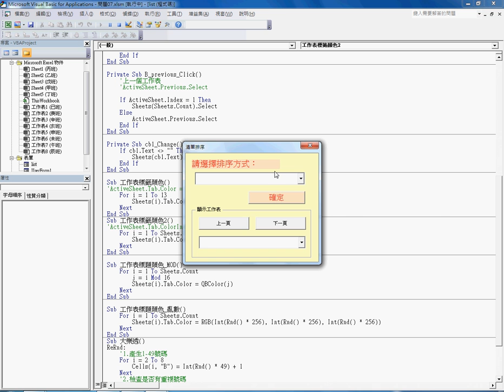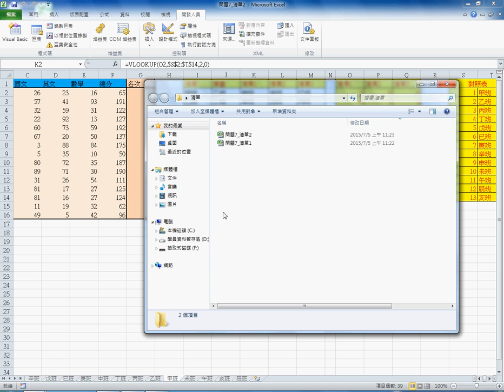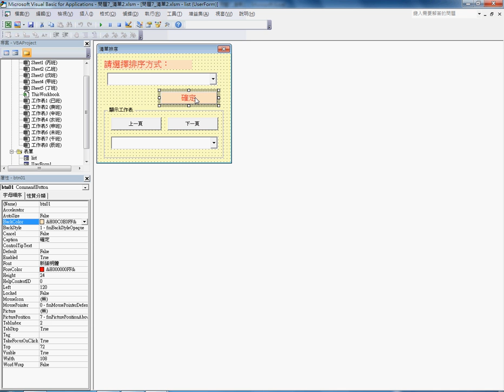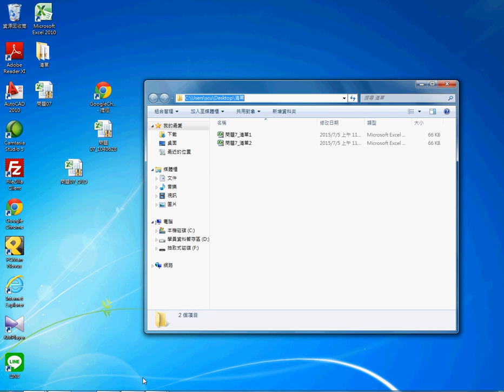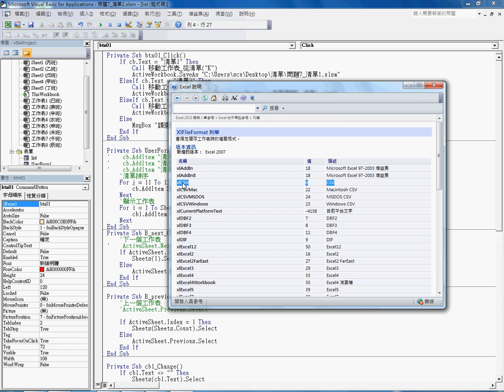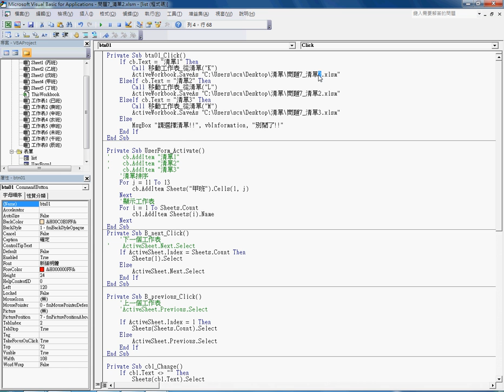05 如何將排序結果自動另存新檔